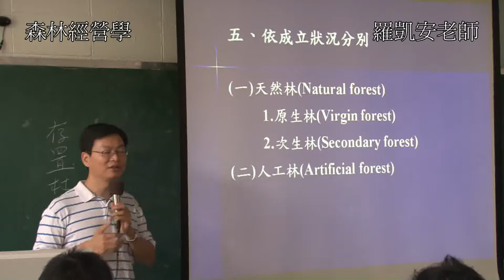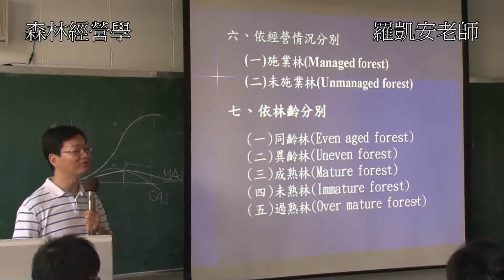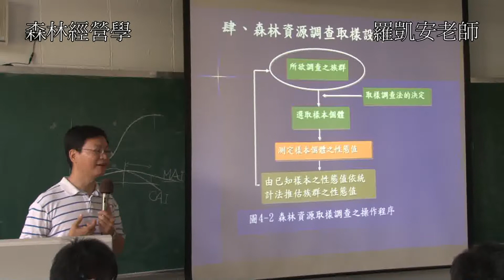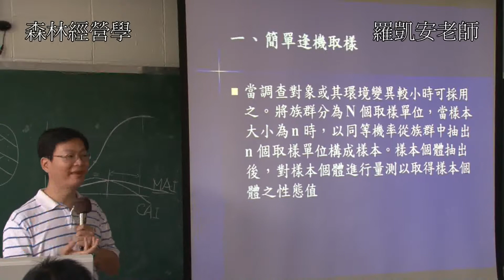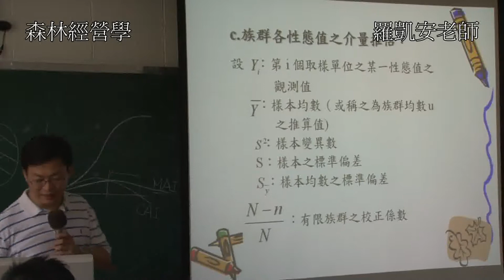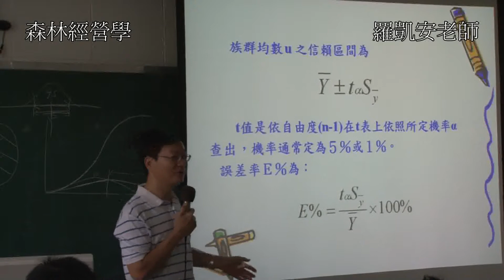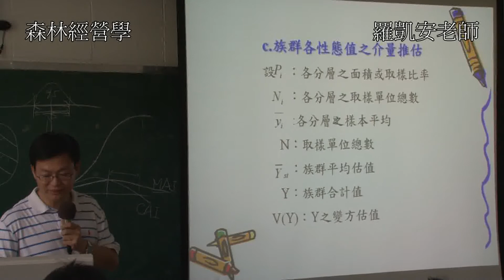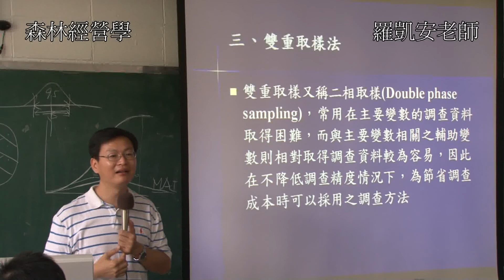陳朝圳+羅凱安-森林經營學04